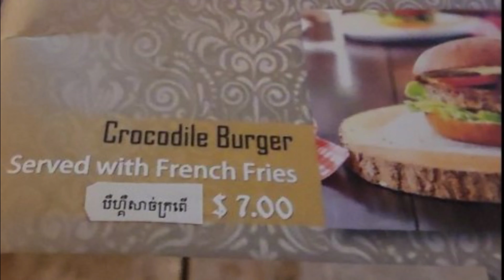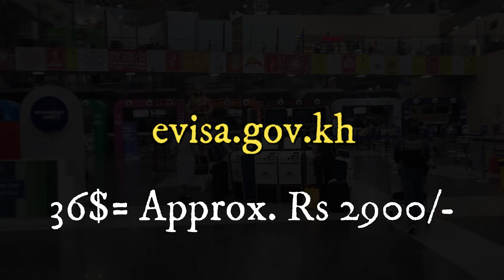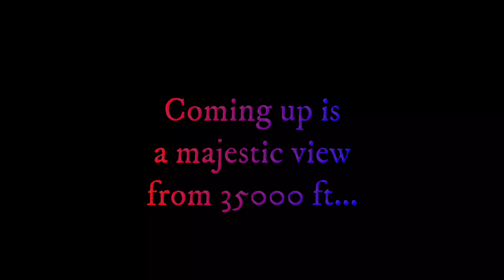Don't compare Cambodia with Thailand🤐- Episode 1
Cambodia country introduction | Cambodia Hindu Temples | Phnom Penh pronunciation| Cambodia travel visa tips

My journey begins from India with a monsoon shower!
I will introduce myself and the country that I'm visiting. Cambodia vlogs are much less in number than its neighbouring countries like Thailand, Vietnam etc. And there is a reason for it- I will be telling that in the video.